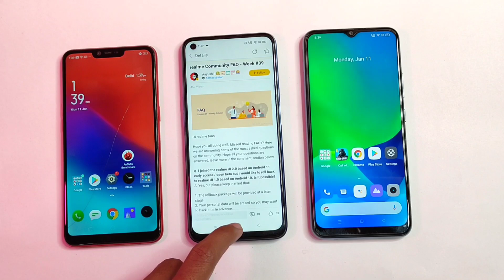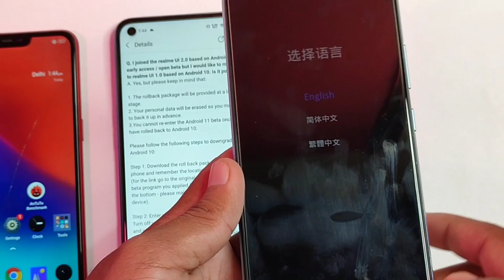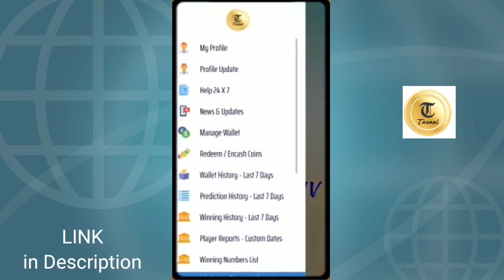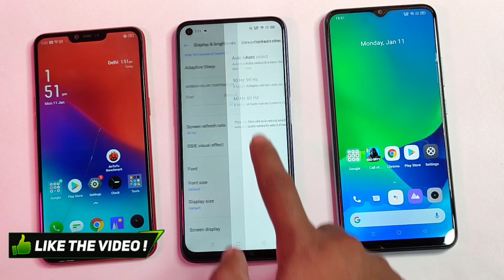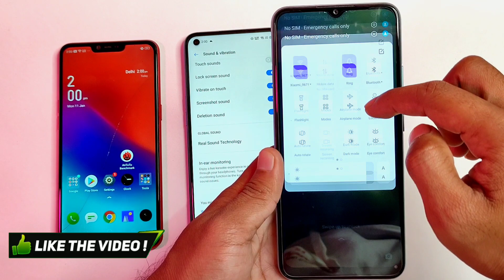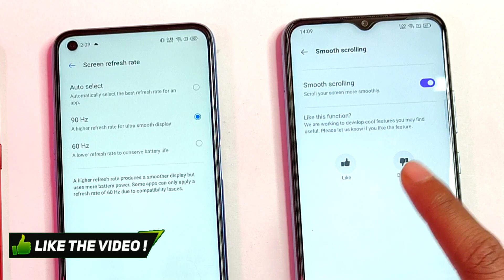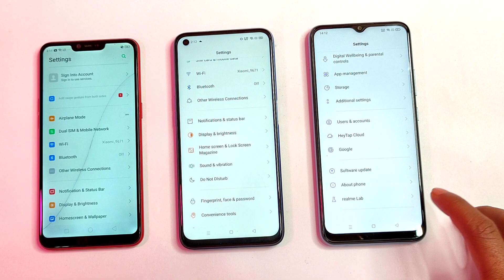Realme 90fps Setting, Realme UI 2.0 to Realme UI 1.0 Rollback Process, Dolby Atmos, Realme FAQ 39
Hey guys in this video i talking about realme faq 39 & this faq giving some important answer.

ALL FAQ -

Q. I joined the realme UI 2.0 based on Android 11 early access / open beta but I would like to roll back to realme UI 1.0 based on Android 10. Is it possible?

A. Yes, but please keep in mind that

1. The rollback package will be provided at a later stage.

2. Your personal data will be erased so you may want to back it up in advance.

3.You cannot re-enter the Android 11 beta once you have rolled back to Android 10.

Please follow the following steps to downgrade to Android 10:

Step 1- Download the roll back package in your phone and remember the location.

(for the link go to the original community post for the beta program you applied for and scroll all the way to the bottom - please make sure the post is for your device).

Step 2- Enter recovery mode to roll back:

Turn off your phone -Long press the volume down and power buttons at the same time to enter recovery mode - Choose the language - Install from storage - Input your lock screen password -Find & tap the rollback package to downgrade to the previous software version.

Q. Does realme UI support audio input device selection (like the option to select a Bluetooth headset mic as the default recording device)? If not, is there any plan to implement this in the future?

A. realme UI 2.0 supports audio input device selection. On your device running realme UI 2.0, simply head to Settings → Sound & vibration → More sound settings → Default recorder.

Q. Does a higher refresh rate cause more battery drain?

A. Yes, as a rule of thumb the higher the refresh rate the higher the power consumption caused by the screen. Yet keep in mind that not all apps need to refresh at a faster rate, and realme UI will adjust the screen refresh rate based on the app in use.

Q. Does realme UI support Dolby Atmos for Bluetooth earphones too, or only for wired headset? If not, will this feature be added with an OTA?

A. If your device supports Dolby Atmos, this will work with Bluetooth earphones too.

Q. Can I prevent the notification shade and toggles to be pulled down when the phone is locked?

A. Yes, simply head to Settings → Notification and status bar → and toggles off Swipe Down on Lock screen for Notification Drawer.

Q. Does Lock Screen Magazine consume mobile data? How do I turn it off?

A. By default the lock screen wallpapers are updated via WiFi only. This behavior can be changed in Settings → Home Screen & Lock Screen Magazine → Lock Screen Magazine - and that is also when you can turn off this feature entirely.

Q. realme is launching more wearables, but can we expect more watch faces for realme Watch 1st gen?

A. Yes. Many of you have been asking and we will provide some new watch faces for our first realme Watch within Q1. Also remember that you can create new smartwatch faces by using your own pictures via the realme Link app.

Q. Are a higher refresh rate and Smooth Scrolling the same thing? If not, how do they differ?

A. They are two separate things, in the way that the screen refresh rate depends on the hardware - and no OTA can change it - while Smooth Scrolling is a realme UI feature that allows to speed up the animations when scrolling content vertically. As such the latter is software-based.

Q. PUBG at 90 fps cannot seem to work on my realme X2 Pro - although the hardware should support it. Why?

A. realme X2 Pro does support gaming at 90 fps. If any particular game is not working at these settings, there is the possibility that your device may not be supported on the game / developer side.

Best Smartphones Under 10 to 20k

Samsung M21

Redmi Note 9

Redmi Note 8

Realme Band

Realme Earphone

My Gears :- 👇

My Camera

My Mic

My Tripod

My Laptop

My Light